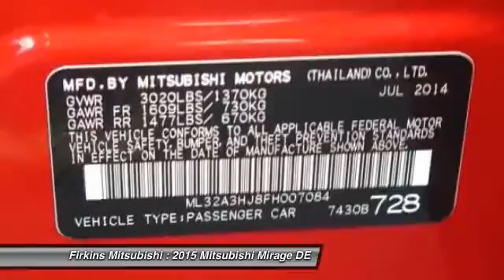2015 Mitsubishi Mirage DE Bradenton FL 34208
2015 Mitsubishi Mirage DE

This vehicle is located at:

Firkins Mitsubishi
2900 1st Street West